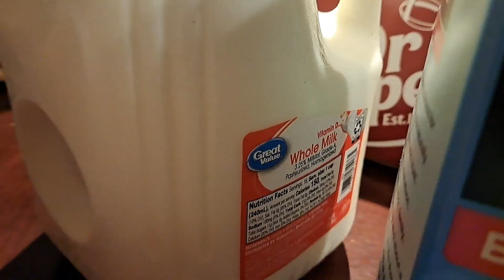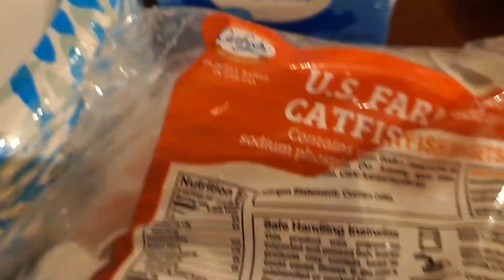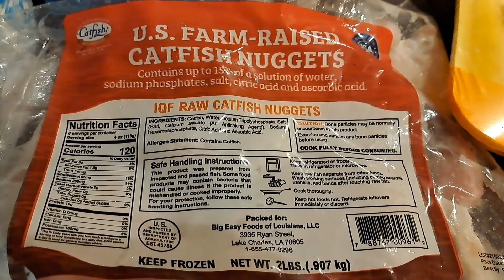Small Walmart Grocery Haul !!!!!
Just a small Grocery Haul...